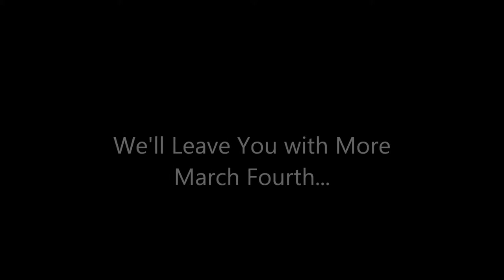March Fourth Marching Band Performs in Portland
Learn how you can get people to show up to your performances without a big marketing budget.